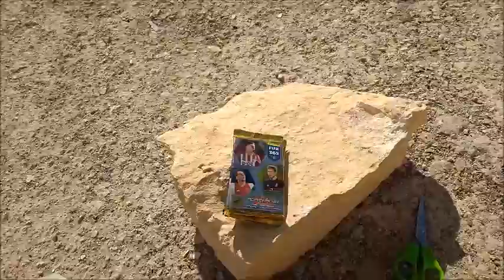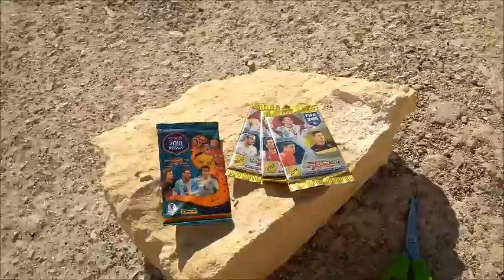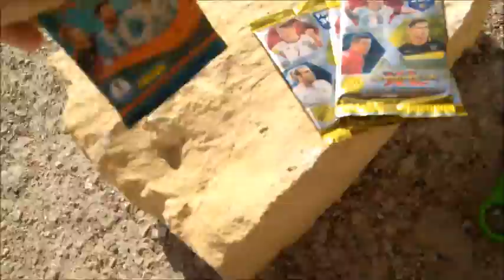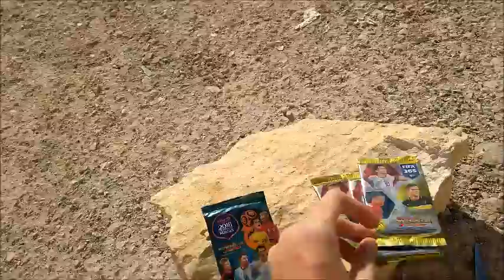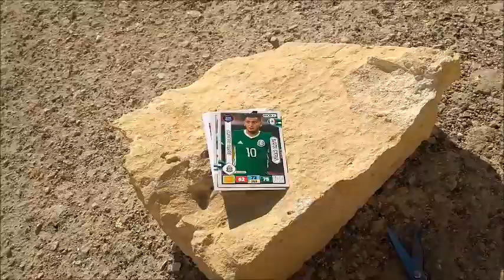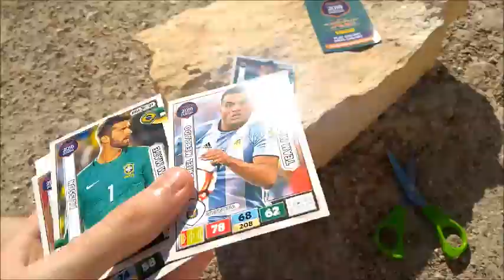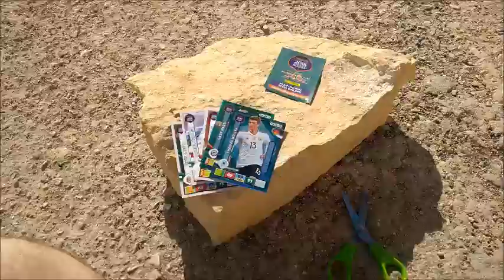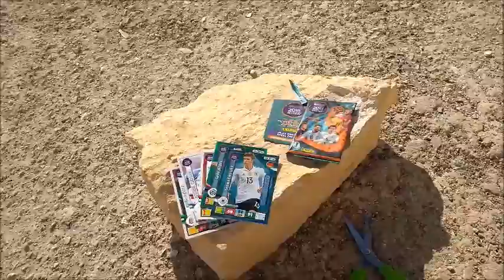359) UNBOXING W PLENERZE #17 - 1 SASZETKA KART ROAD TO RUSSIA 2018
Hejka ponownie! :) Widzę, że część z Was chciała, żebym wynagrodził wczorajszy "bezfilmowy" dzień, dlatego dzisiaj jeszcze drugi filmik! :) Jak widzicie tym razem wybrałem się na miasto i otwierałem tuż przy brzegu w otoczeniu morza i pięknych widoków. :))) Jeśli chodzi o karty to podobnie jak ostatnio...szału nie było, ale zawsze coś! :) Mam nadzieję, że film się podoba. ;) Zapraszam na kolejne!!!